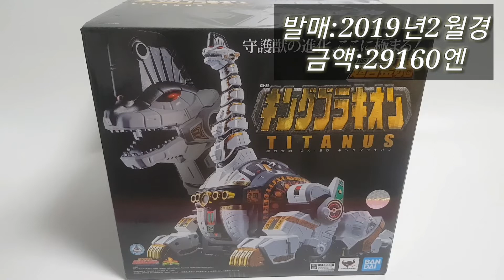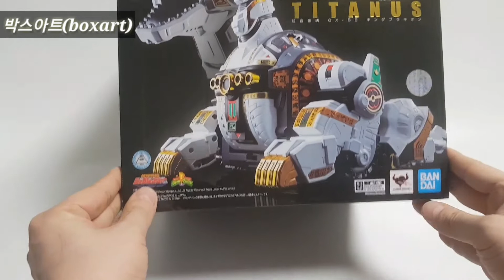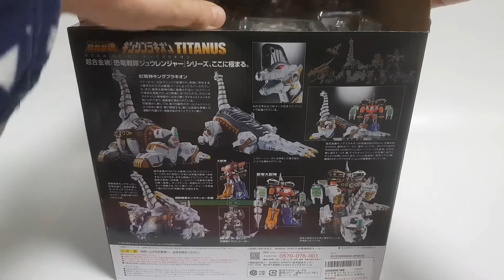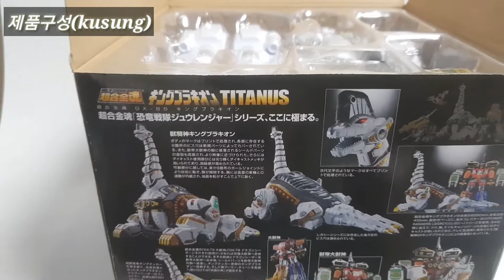킹브라키온 아니?;;이제품이벌써??soul of chogokin titanus 파워레인져 power rangers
국내에 첫들어오자마자 따끈따끈하게 가져왔습니다 리뷰로 먼저 만나보시죠^^